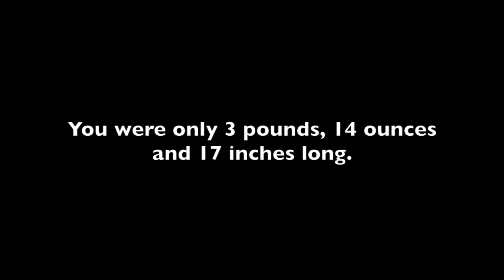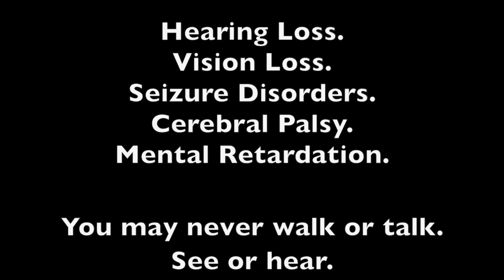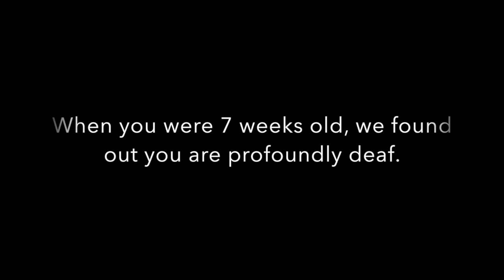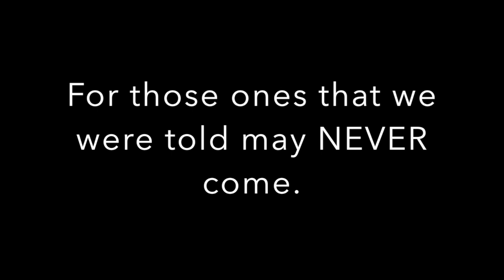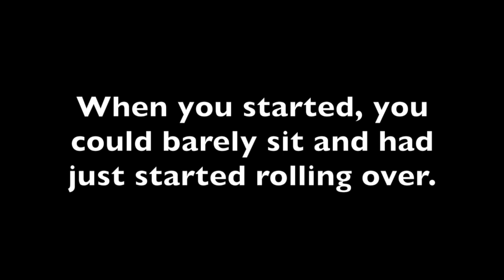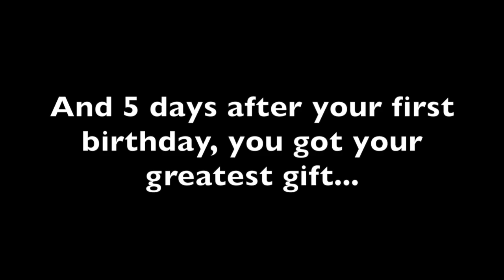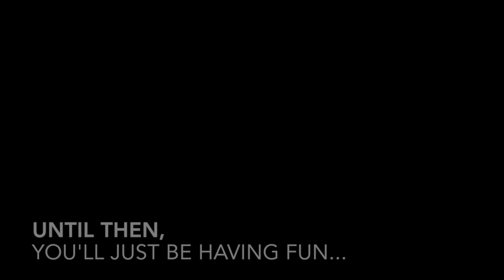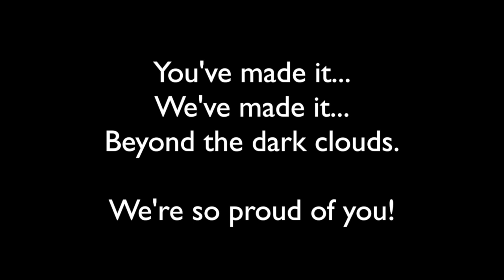Stop CMV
This video is about congenital CMV